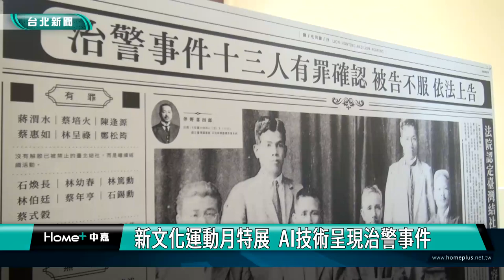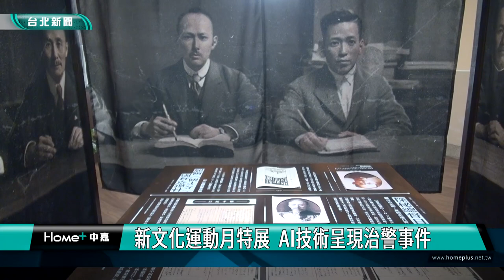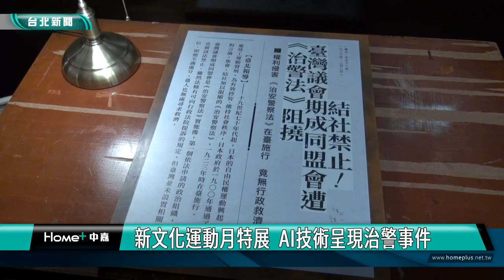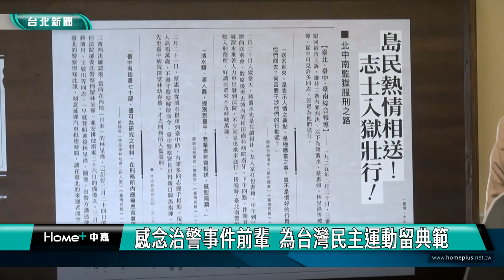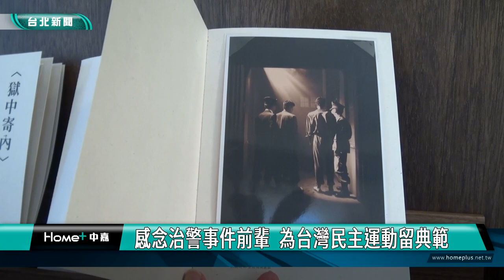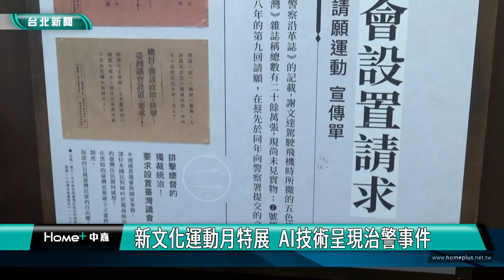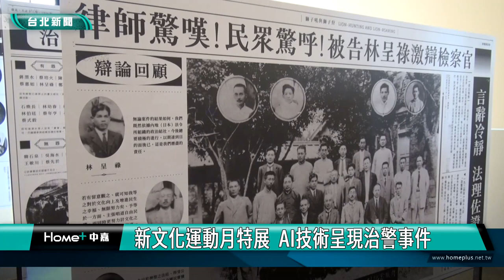新文化運動|新文化運動月特展 AI技術呈現治警事件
為紀念「治警事件」百年，臺灣新文化運動紀念館10/1-11/30，以「治警百年．獄光前行」為主題，舉辦新文化月活動，其中特展「獅子狩與獅子吼」完整呈現治警事件歷史脈絡，並透過AI技術，將答辯文件模擬轉化為法庭場景，提供民眾沉浸式觀展體驗。

1923年12月16日發生的「治警事件」，是日治時期臺灣總督府針對倡議臺灣自治、設立議會的「臺灣議會期成同盟會」成員，以「違反治安警察法」為由，發動全島大逮捕。由於「獅子」日文發音與「志士」相同，因此治警事件被蔣渭水稱為「臺灣獅子狩」，特展「獅子狩與獅子吼」，透過媒體報導形式，以及AI算圖技術，模擬歷史人像、場景畫面，完整呈現治警事件的歷史脈絡。

記者會現場，「治警事件」志士蔣渭水、蔡培火、蔡惠如、林幼春等前輩的後代家屬，都出席新文化運動月活動，文化局長蔡詩萍也以馬克吐溫名句，感念前輩們的努力，為臺灣民主運動留下典範。

新文化運動月活動「治警百年．獄光前行」，10 月 1 日起至 11 月 30 日，將以文化展覽、戲劇演出、音樂會表演、在地市集及論壇講座等豐富活動，帶領民眾進一步了解「治警事件」及臺灣新文化運動的精神內涵。